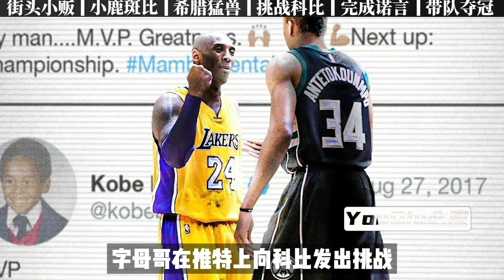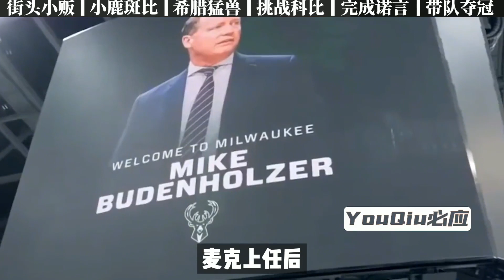字母哥：從街頭小販，到NBA的超級巨星，他正逐漸成為聯盟第一人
字母哥：从街头小贩，到NBA的超级巨星，他正逐渐成为联盟第一人

都说男生打篮球的时候是最帅的，
其实男人烧饭的背影才是最帅的